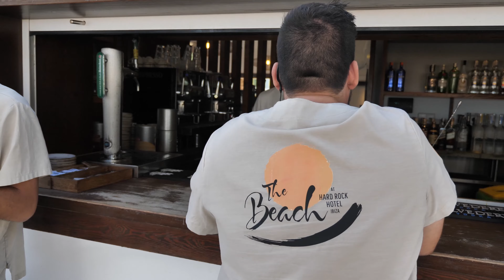Palladium Talent: ¿Por qué elegir Hard Rock Hotel Ibiza?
El hotel más rockero e irreverente de Ibiza te está esperando.

Un hotel de lujo que te permite ser tú mismo, con un equipo joven, con multitud de opciones de desarrollo y donde todos los días son diferentes.

¿A que estás esperando para unirte a esta gran familia?